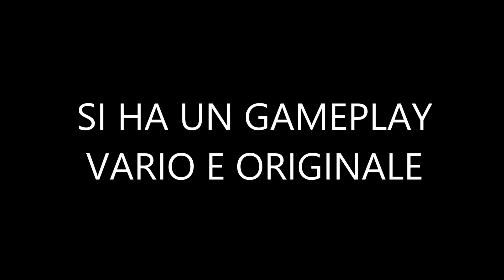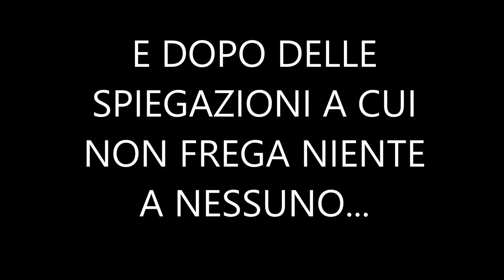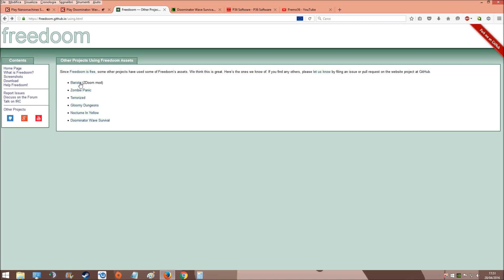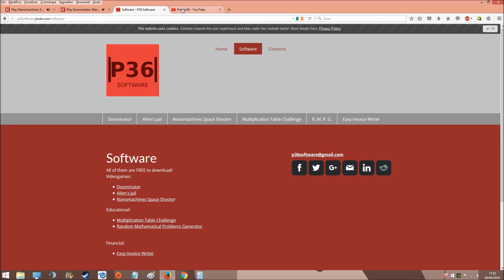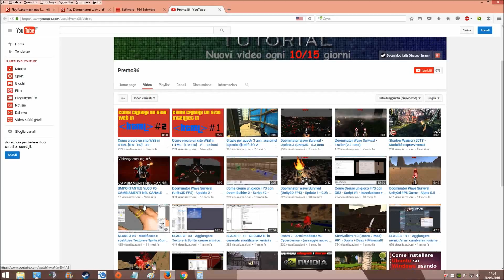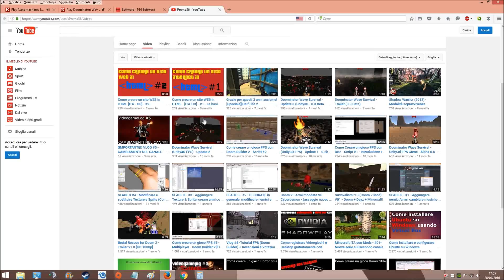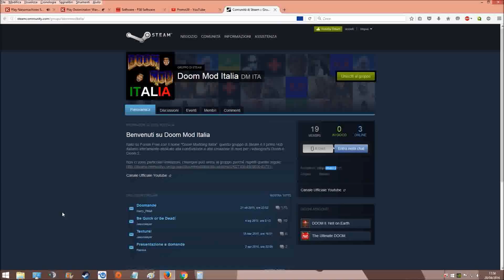VLOG #6 - Sono tornato! Progetti per il futuro e cose che ho fatto in questi mesi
Da quanti eoni non pubblicavo?

e un browser compatibile, come ad esempio Firefox (In Chrome funzionerà solo nanomachines space shooter in una versione in WebGL, che sconsiglio di giocare, in quanto non salva i progressi come punteggi, acquisti e soldi ed è anche meno stabile.Meglio quella utilizzabile con firefox. Doominator non funziona in Chrome)